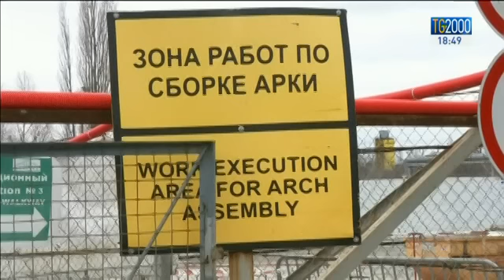Chernobyl: il nuovo sarcofago di cemento e acciaio che riveste il reattore esploso nel 1986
Con Marco Bergamaschi andiamo a Chernobyl per mostrarvi il nuovo sarcofago di cemento e acciaio costruito per ricoprire quel che resta del reattore interessato dall'esplosione dell'86. Servizio di Marco Bergamaschi